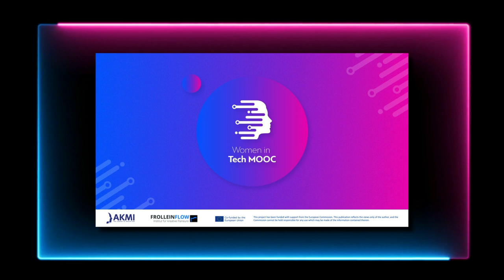Women in Tech MOOC: Sonja Thiel (de)